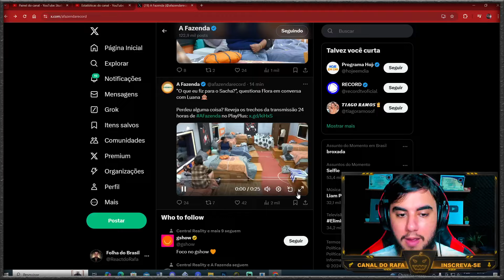FLORA FAZENDO A CABEÇA DE LUANA PARA FICAR CONTRA SACHA!!! Luana está comentendo erro | A Fazenda 16